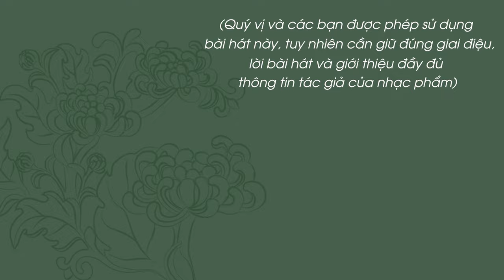Bài hát: Mẹ - cả một trời bình yên | Sáng tác lời: Phật tử Phạm Thị Yến (Tâm Chiếu Hoàn Quán)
Bài hát: Mẹ - cả một trời bình yên
Sáng tác lời: Phật tử Phạm Thị Yến (Tâm Chiếu Hoàn Quán)
Sáng tác nhạc: Nguyễn Xuân Chung
Thể hiện: Thùy Linh cùng nhóm mùa Ban Tài năng chùa Ba Vàng
Biên đạo: Phan Lê Hiếu, Nam Lê
Lời bài hát:
Ăn nhanh rồi đi học,
nắng lên phải cầm ô,
học xong rồi về nhà,
mới thật là con ngoan.

Quần áo thì xốc xếch, tóc tai rối bù, ngủ suốt ngày dậy muộn, nhanh lên nào con yêu.
Mẹ ơi, khi còn thơ, con đâu có hiểu;
khi còn thơ, con thật dại khờ.
Kìa trái ổi xanh, kìa cơm canh đã nguội, lời mẹ thúc giục, con giận hờn làm ngơ.
Những cơn mưa hè về, nón lá mẹ vội che, ôm ấp tuổi thơ đông, mẹ gánh con cả trời thu.

Kìa trái ổi xanh, kìa cơm canh đã nguội, lời mẹ thúc giục, nhanh lên nào con yêu.

Sải bước con mệt mỏi, bao ngã rẽ cuộc đời, chợt bóng hình mẹ yêu, cả một trời bình yên.
Mẹ ơi, con thèm nghe lời mẹ thúc giục:
“Ăn nhanh rồi đi học, nắng lên nhớ cầm ô!”

Sải bước con mệt mỏi, bao ngã rẽ cuộc đời,
chợt bóng hình của mẹ, cả một trời bình yên.